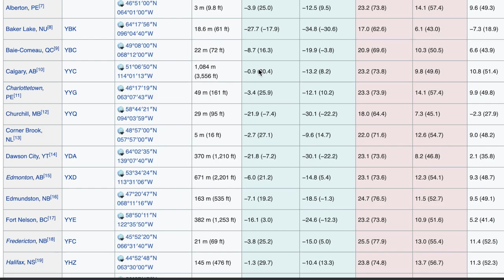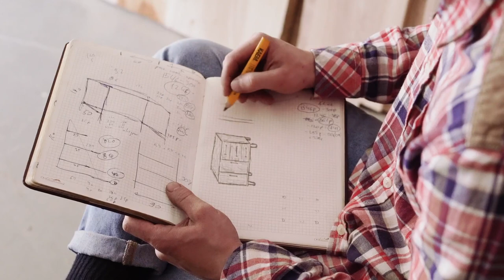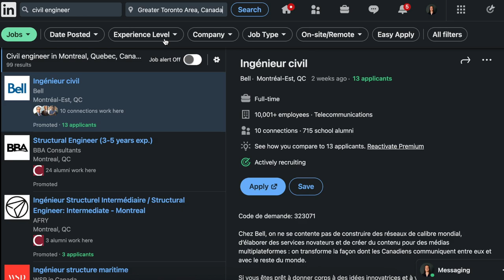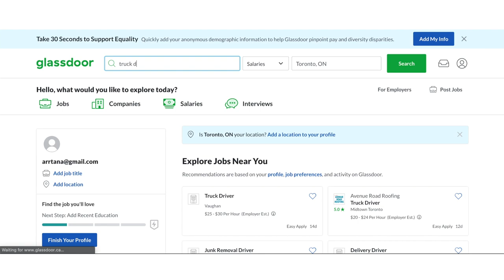Which City to Choose When Immigrating to Canada?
What city should I move to when I immigrate to Canada? Which province is best for me? Those questions are fundamental to answer before your move to Canada. In this video we share main criteria you should weigh before choosing which city to live in Canada.

00:00 Intro & 7 Aspects
01:41 Climate You Like
03:18 Your Family Situation
05:24 Go Where Your Jobs Are
08:56 What Cost of Living Can You Afford?
10:20 Consider Your Community
11:20 Hobbies Are Important
13:23 Mind the Language